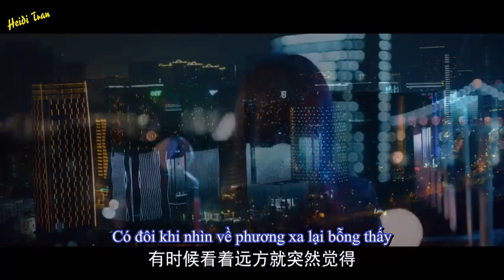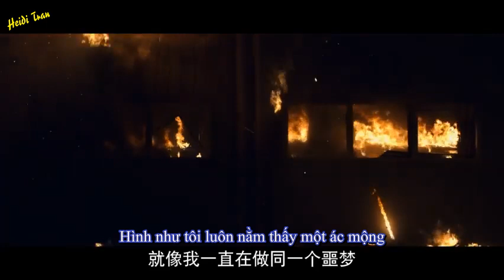[Trailer + Vietsub] Vật Trong Tay (掌中之物) - Bành Quán Anh, Thái Văn Tịnh,...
* Phim chuyển thể từ tác phẩm cùng tên của Bối Hân
Diễn viên trong phim:
 - Bành Quán Anh - Phó Thận Hành/ Thẩm Tri Tiết
 - Thái Văn Tịnh - Hà Nghiên
 - Lý Đông Hằng - Lương Viễn Trạch
 - Lưu Khải - Tiểu Ngũ
 - Vương Kình Tùng - Trần Kính Ngôn